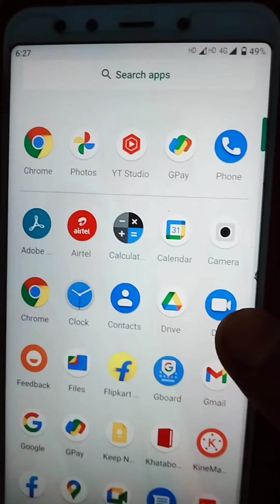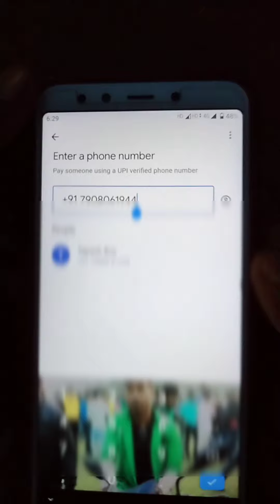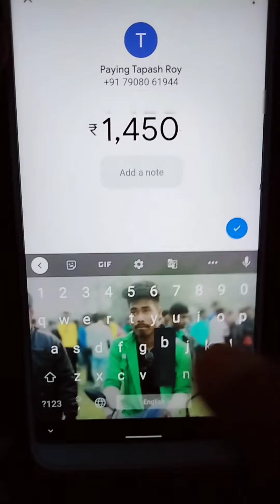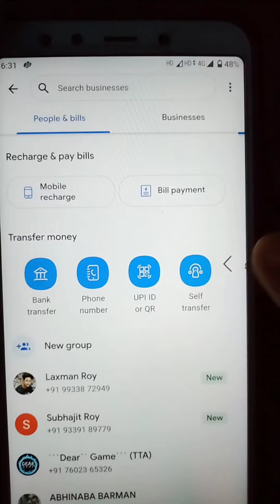Google pay 2 Google pay Money Tenasfer Ki vabe Korbo ❓/ How to Google vs Google pay Blance Tenasfer